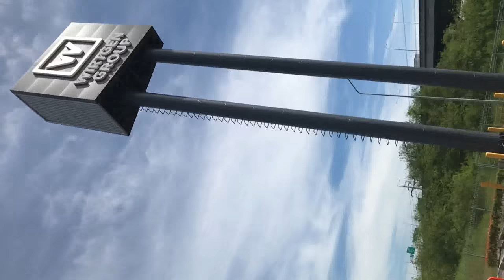WIRTGEN Group | HAMM ROLLER | PAVER